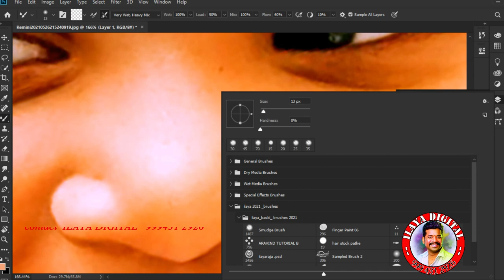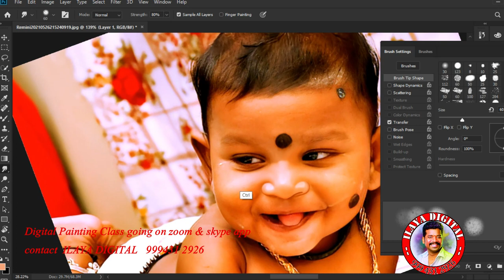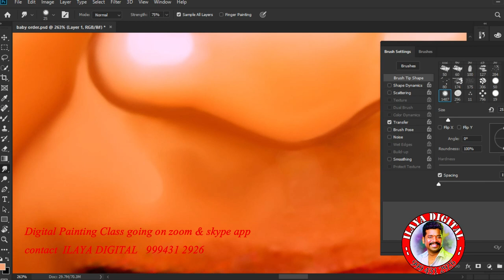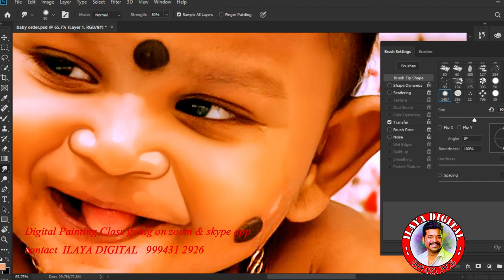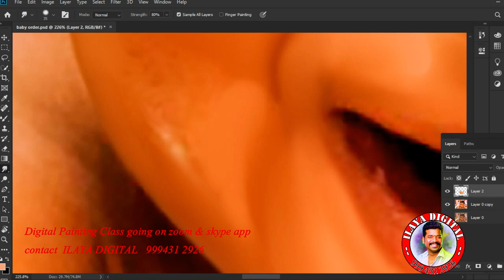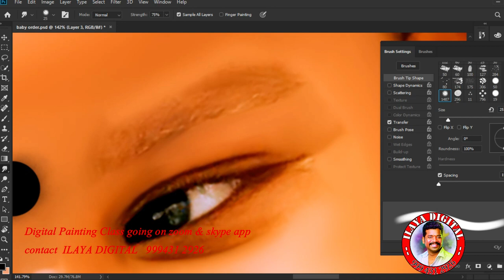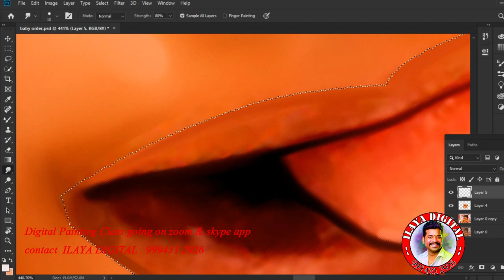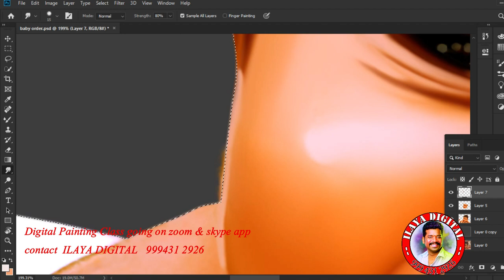Digital painting /Baby digital Painting / Video ....